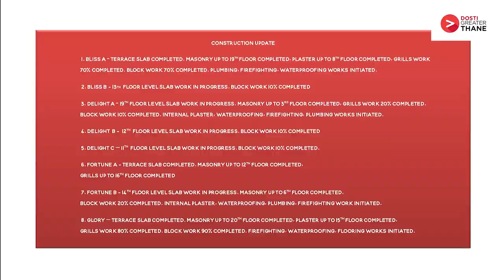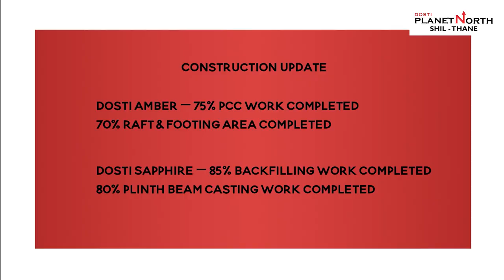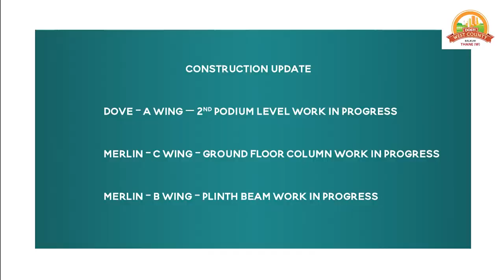Dosti Realty | Construction Update as on November 2022